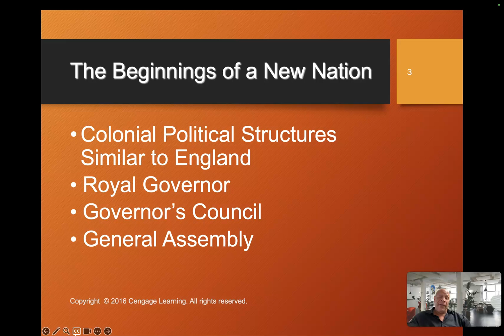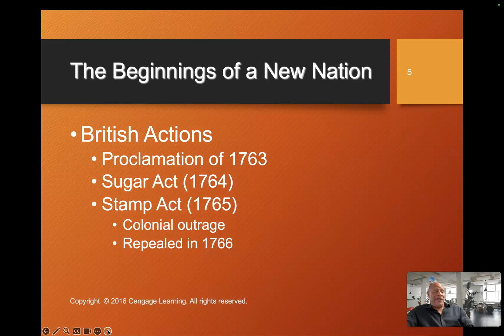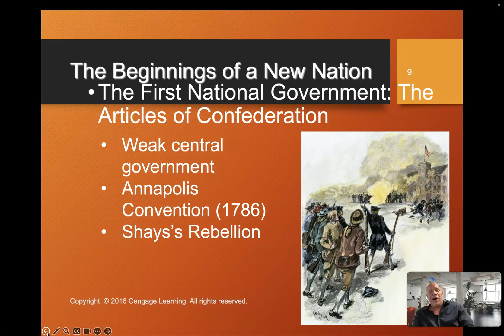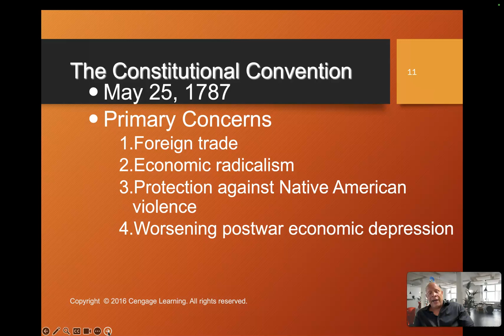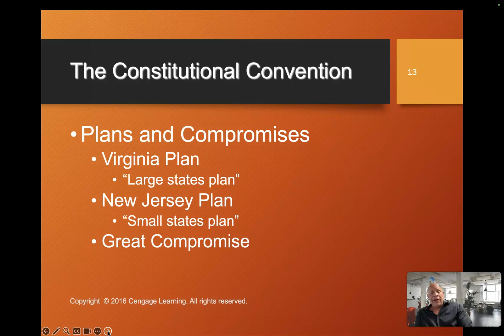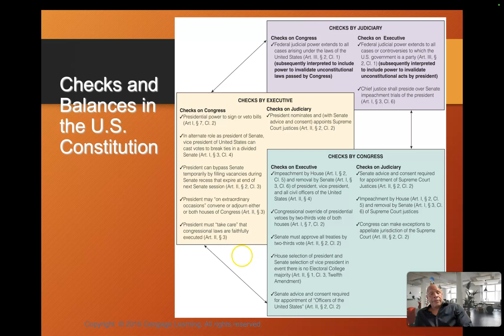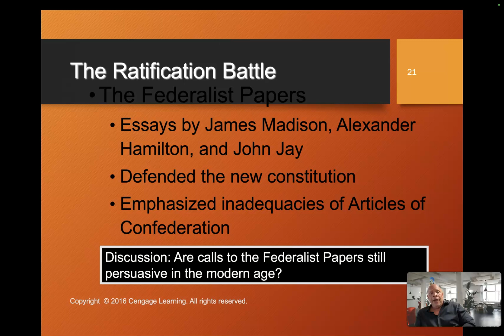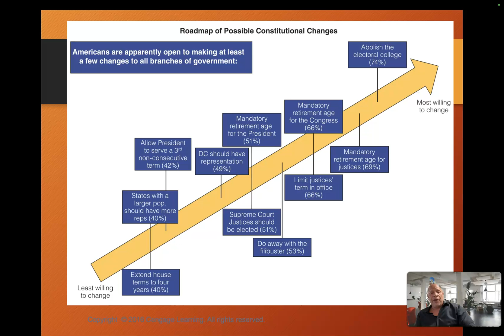Chp 2 Lecture